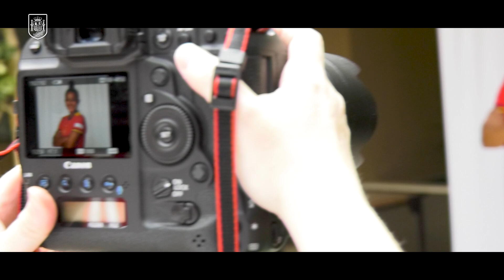¡'Hype' en aumento con esta sesión de fotos de la Selección Femenina Sub-19!| 🔴 SEFUTBOLFEM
Las chicas de Pedro López han pasado por el estudio de fotografía para inmortalizar sus primeros posados con la nueva camiseta de España.

El combinado nacional viajará el próximo jueves 23 de junio a la República Checa, donde disputarán el Campeonato de Europa de la categoría.